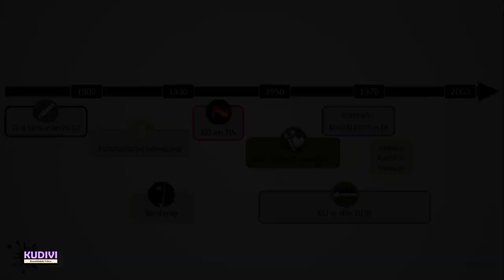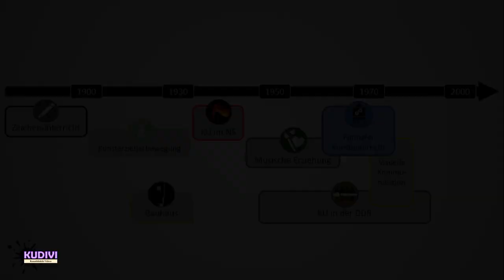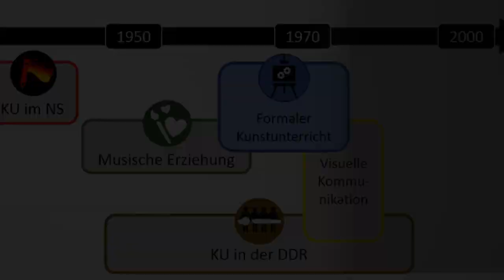KUDIVI 08 - Geschichte der Kunstpädagogik - Musische Erziehung